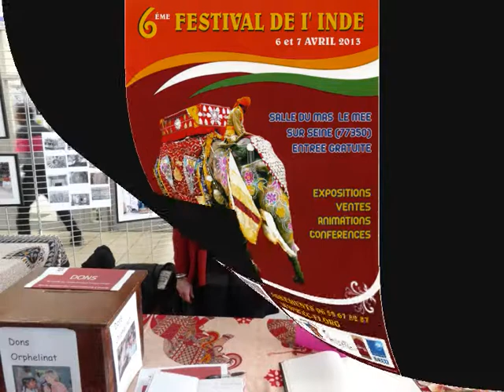Festival de L'Inde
Festival de l'inde au Mée sur Seine